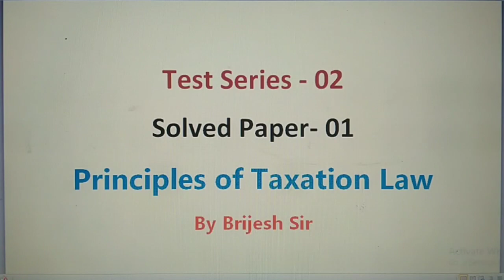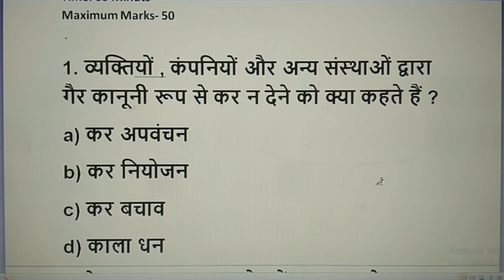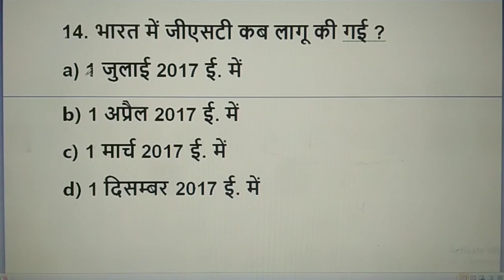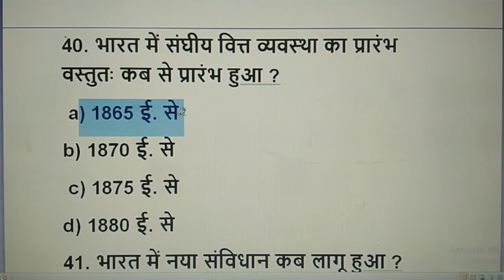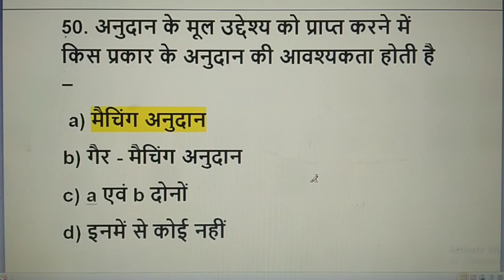taxation law solved mcq/taxation law solved objective question/llb 6th semester mcq/by brijesh sir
आज की इस वीडियो में TAXATION LAW SE RELATED आपको महत्वपूर्ण बहुविकल्पीय प्रश्न ( Test Series - 02 ) देखने को मिलेगा ।

PRINCIPLES OF TAXATION LAW
Test Series - 02
Solved Paper-01